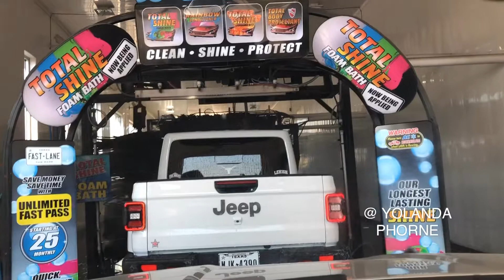Relaxing CarWash /asmr